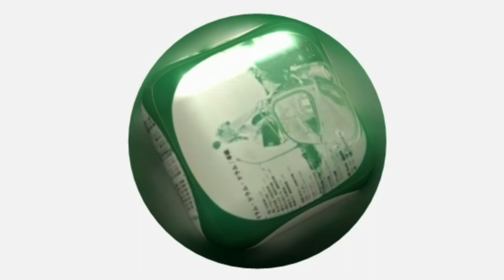♪ コンドルは飛んで行く ／ ジミー竹内